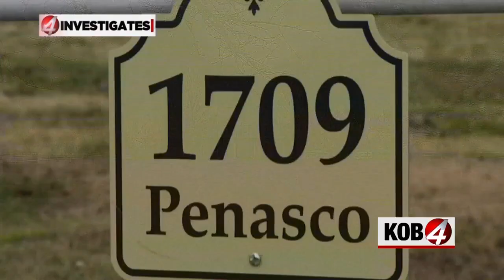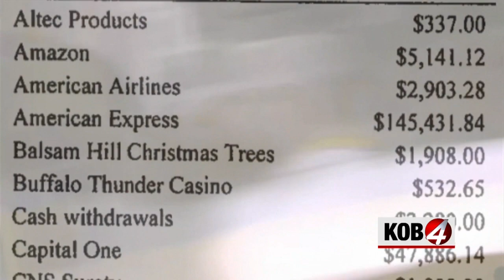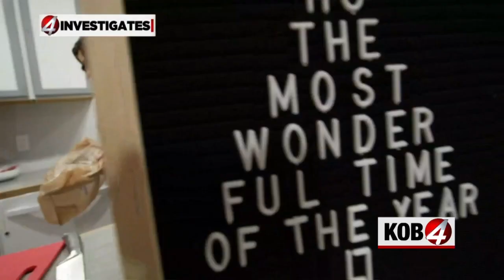Investigators say Roswell man defrauded his clients, used trust accounts as personal slush fund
ALBUQUERQUE, N.M.— State investigators believe the owner of Roswell Escrow Services defrauded his clients by using a trust account meant to pay for home related expenses to use as his personal slush fund to pay for designer watches, credit card bills and even an addiction rehabilitation program in San Francisco.